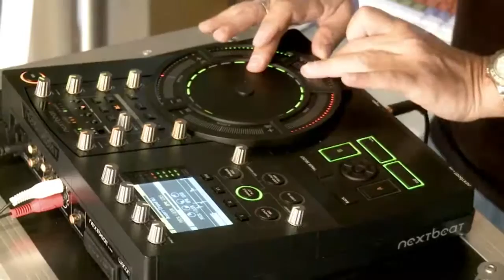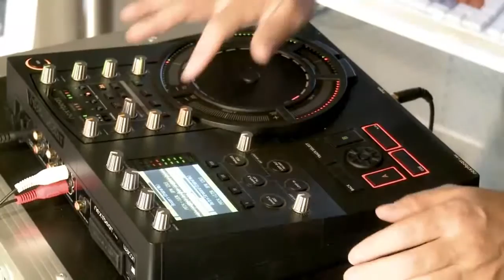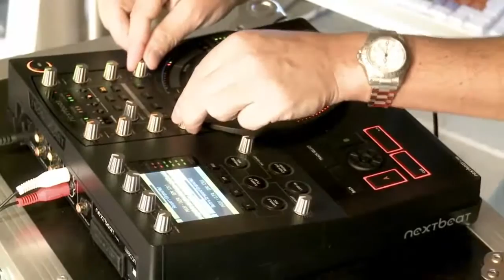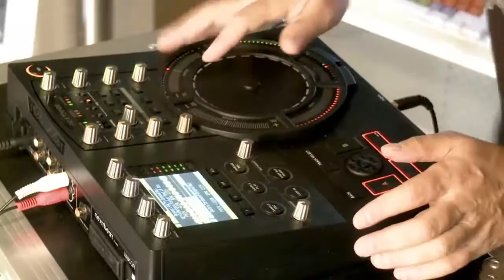RLP presents nextbeat "the instrument for creative Djs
Learn about nextbeat with this video and get 50,00 € off your nextbeat by using this promo